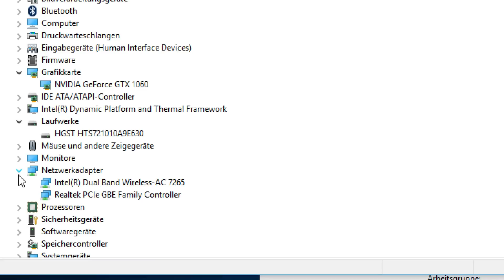ASUS GL702 2016 - Review and test results. Gaming, Full HD, 17.3 inch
ASUS GL702VM review and test results for this gaming focused Full HD 17.3 inch laptop. Score: 84% which is good considering there's a relatively slow 1 TB hard drive inside. The great news is that in this model there's a free M.2 / NvME slot. The screen is a matte IPS panel. The Nvidia GeForce GTX 1060 provides excelent Full HD gaming capability and the keyboard is backlit. The built-in Intel graphics are locked out which means this model tends to use more power than others when idling. Our full review is linked below.

NVIDIA GeForce GTX 1060 (Laptop)
8 GB RAM (one slot free)
HGST Travelstar 1 TB drive. 1 M.2. slot free for SSD upgrade.